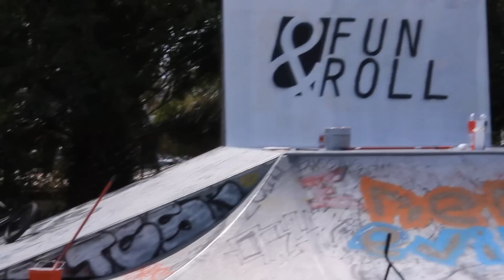Fun & Roll X Lucky 5 Jam X Bmx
Edit de la "Lucky 5 Jam" Organisé par le shop Fun & Roll a Nice (06000).
L'événement a eu lieu le 25 Août 2014 au skatepark d'Antibes
Filming & Editing : Geometric Production